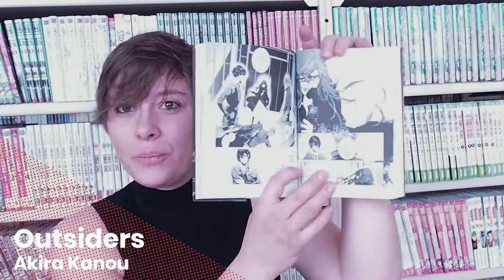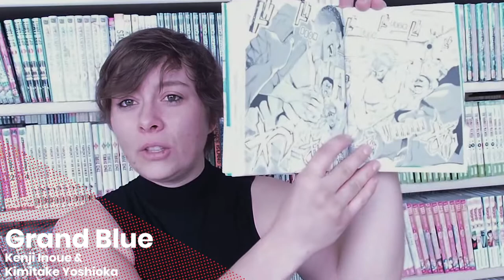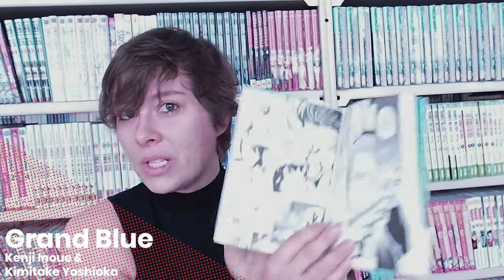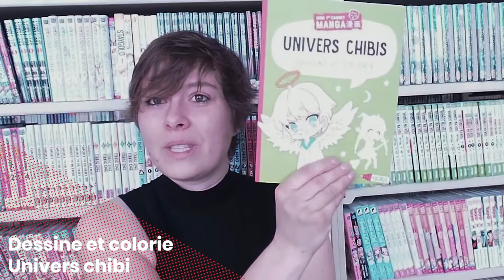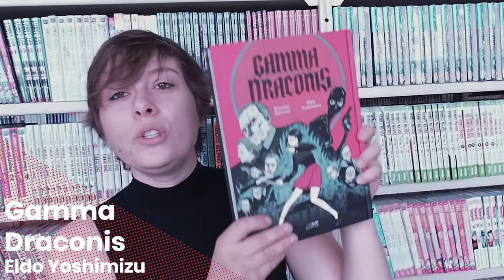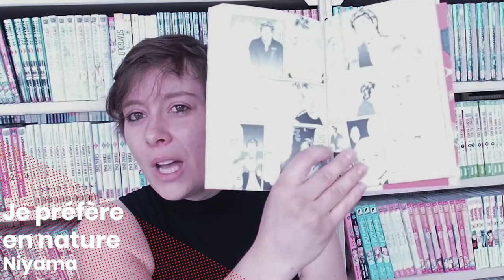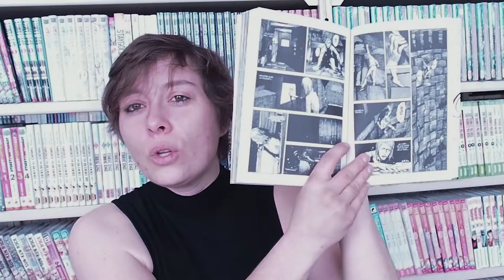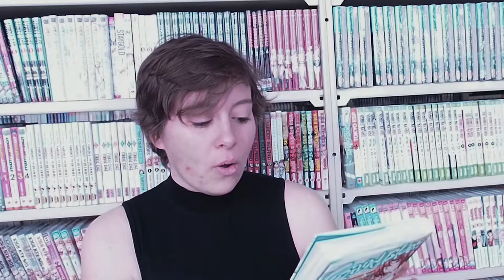Parlons Manga : les nouveautés du 26 avril 2021 !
Bienvenue à Parlons Manga ! Chaque semaine, Amé vous parle des nouveautés fraîchement débarquées au Québec : un beau programme très varié, des nouveautés mais aussi des réimpressions de grands classiques et des promos moitié prix pour débuter des séries !
Et vous, quelle est la nouveauté de la semaine que vous avez hâte de lire ?
Retrouvez toutes les nouveautés de la semaine sur notre boutique en ligne